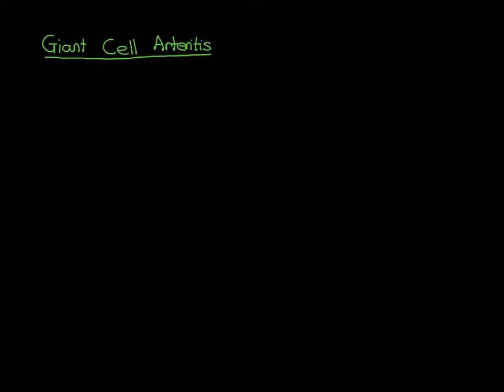Headaches Part 35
This is a long (36 part) video on the different causes of headaches.

In it I discuss the relevant anatomy and pathophysiology of many different causes of headache. For each type I also describe the classic symptoms an individual gets and highlight how you can through clinical history aim to distinguish between the different types.

Most of the video is actually devoted to the primary headaches, as the pathophysiology of these is more complex to understand.

Below is a content guide to the parts:

Part 1. This part is an introduction and goes over the difference between primary and secondary headaches.

Part 2-11. These ten parts are on tension (also called stress) headaches. We start by discussing symptoms, then go over the relevant anatomy and then discuss pathogenesis and treatment.

Part 12-22. These eleven parts are on migraine headaches. We again begin by discussing symptoms and then discuss the theory of the pathogenesis. Again we discuss relevant neuroanatomy to understand the pathogenesis. We finish with a discussion of the treatment of migraine. We discuss the triptan drugs as abortant therapy and also discuss the pharmacology of some of the drugs used as prophylaxis. Drugs discussed include propranolol, topiramate and sodium valproate.

Part 23-27. These five parts discuss the final major primary headache disorder which is cluster headache. Again we begin with a description of symptoms, so that you have a clinical picture of what this condition is like and then we move onto discuss pathogenesis and treatment.

Part 28-31. We move now onto secondary headaches. These four parts discuss intracranial hypertension as a cause of headache. We discuss the red flags for intracranial hypertension that help to distinguish it from other causes of headache. We then go over the different causes for raised intracranial pressure, including hydrocephalus, encephalitis, brain tumours, intracranial bleeds and idiopathic intracranial hypertension.

Part 32. In this part we briefly discuss low pressure headache and then the rest of the video is devoted to discussing meningitis as a cause of headache. We go over the classic symptoms of meningitis and then talk about the different pathogenic causes.

Part 33. In this part we discuss sinusitis as a cause of secondary headache. Anatomy of the paranasal sinuses is discussed, followed by the pathogenesis of sinusitis.

Part 34. This part is devoted to a discussion of the symptoms pathogenesis and treatment of trigeminal neuralgia, which is a rare neuropathy of the trigeminal nerve that results classically in facial pain. However the pain can be high up on the face, so it is often grouped with secondary headaches and we do therefore devote a part of this video to it.

Part 35. In this part we discuss giant cell arteritis, which is a rare form of vasculitis which affects large arteries and can hit the temporal arteries and this classically presents with a temporal headache.

Part 36. This final part is on glaucoma. We discuss the difference between acute and chronic glaucoma and see how acute glaucoma can present as an acute unilateral frontal headache.